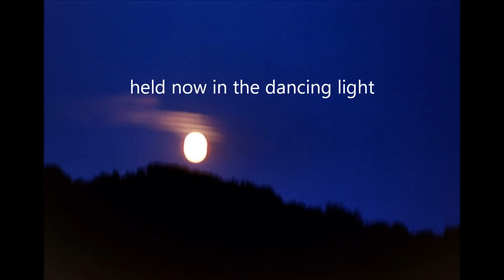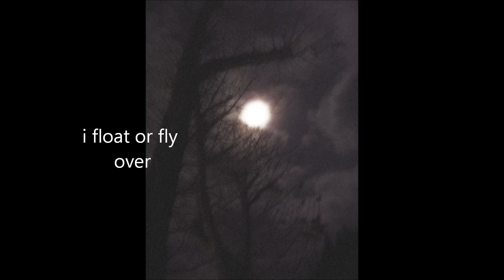Emmylou Harris - Every Grain Of Sand And A Love That Will Never Grow Old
are we the simple moth
drawn in upon the flame of time
from all dark nights cold vastness
small streams of light that drew us close
small shafts of light  that bring us from
non beingness into beingness
so i am alone in you ...found within
that striking second..held now in the dancing light.
.becoming each flickering moment
burning bright..turning circles in the air
drawn from our existence..before leaving
unknowing death..only our one
illumined life..as life flows onwards
i become the ebb and flow
the small islands of time   i float or fly over
become my land  held in my tiny being
as a part of you...all that transpires
becomes us as one gathering moment
as each grain of sand becomes the beach
as each star lights the sky in her skirts of time
we are lost there..uniquely  yet held together
braced by time..held in her bracelet of unknowing
her vast unwieldiness became ours
as we became hers through belonging
turned through our lifes breath..into being
becoming the composition of time travelled through
the eternal flame.

lyrics  every grain of sand

In the time of my confession, in the hour of my deepest need
When the pool of tears beneath my feet flood every newborn seed
There's a dying voice within me reaching out somewhere
Toiling in the danger and in the morals of despair.

Don't have the inclination to look back on any mistake
Like Cain, I now behold this chain of events that I must break
In the fury of the moment I can see the master's hand
In every leaf that trembles, in every grain of sand.

Oh, the flowers of indulgence and the weeds of yesteryear
Like criminals, they have choked the breath of conscience and good cheer
The sun beat down upon the steps of time to light the way
To ease the pain of idleness and the memory of decay.

I gaze into the doorway of temptation's angry flame
And every time I pass that way I always hear my name
Then onward in my journey I come to understand
That every hair is numbered like every grain of sand.

I have gone from rags to riches in the sorrow of the night
In the violence of a summer's dream, in the chill of a wintry light
In the bitter dance of loneliness fading into space
In the broken mirror of innocence on each forgotten face.

I hear the ancient footsteps like the motion of the sea
Sometimes I turn, there's someone there, other time it's only me
I am hanging in the balance of the reality of man
Like every sparrow falling, like every grain of sand.

lyrics   a love that will never grow old

Go to sleep, may your sweet dreams come true Just
lay back in my arms for one more night I've this
crazy old notion that calls me sometimes Saying
this one's the love of your life.

Chorus: Cause I know a love that will never
grow old And I know a love that will never grow
old.

When you wake up the world may have changed But
trust in me, I'll never falter or fail Just the
smile in your eyes, it can light up the night,
And your laughter's like wind in my sails.

Chorus

Lean on me, let our hearts beat in time, Feel
strength from the hands that have held you so
long. Who cares where we go on this rugged old
road In a world that may say that we're wrong.